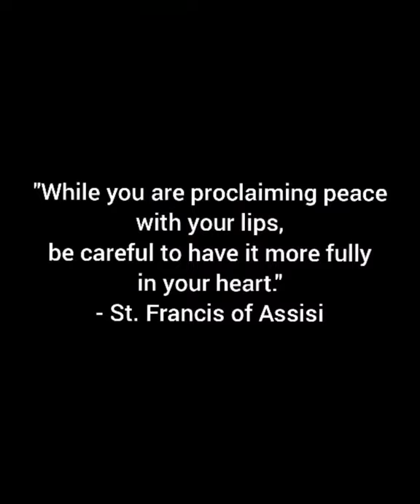Friendly Wild Raccoon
We made peace with a wild raccoon this morning.

I once considered these animals a nuisance.
It's much more enjoyable to consider them friends.

Filmed 03/28/21, in Durham Region.